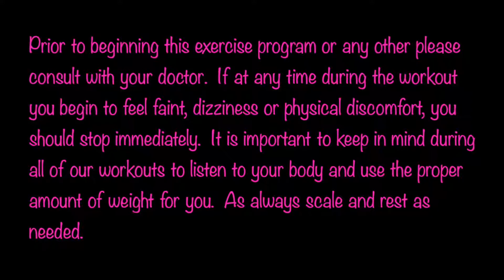HIIT LEG DAY: A Workout You Can Do at Home or The Gym in 2019 (23 Minutes)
Ladies I have another GREAT leg workout for you.  All you will need is a couple bands and a pair

dumbbells.  Remember leg days are the best days!  With some consistent effort this workout will

have you trying on those shorts again.  Be sure to keep up the intensity as there is programmed rest.

You will only need 23 minutes to complete this workout so be sure to get it done whenever you get

the chance!  As always scale and rest as needed and don’t forget to check out my instagram for a lot

more fun!